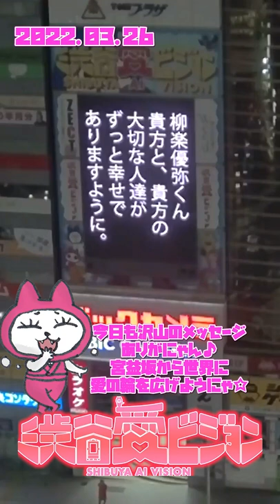【2022.3.26】柳楽優弥くん貴方と、貴方の大切な人達がずっと幸せでありますように。【渋谷愛メッセージ】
渋谷・宮益坂交差点を見下ろす『渋谷愛ビジョン』で 実際に放映された『渋谷愛メッセージ』を１つずつピックアップ！
YouTubeショートとして公開しています。

30分間に渡って放映されている『渋谷愛メッセージ』のノーカット版は
コチラで見ることができます。

大切なひと 大好きな人に…、
感謝と愛を込めて 『渋谷愛メッセージ』を贈ってみませんか？
『渋谷愛メッセージ』を贈りたい方は…
渋谷愛ビジョン公式WEBをご確認ください。
愛あるメッセージ！お待ちしています。

渋谷愛ビジョンは TAILOR にて試験配信中!